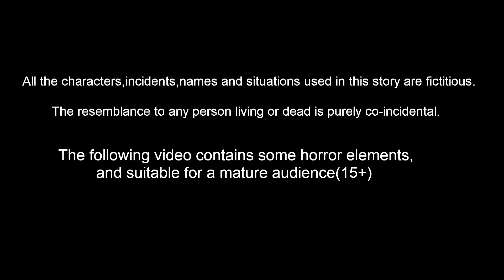बुद्धिमान चिड़िया |Chidiya Cartoon | Hindi Moral | HD cartoon | Hindi Kahaniya | Best Birds Stories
बुद्धिमान चिड़िया | Chidiya Cartoon | Moral Story | Hindi Kahaniya | Best Birds Stories Hindi | Chidiya kahani | Tuni Chidiya ka Cartoon | HD cartoon |chidiya wala kahani

Stories are featured charecter :
tuni Chidiya
luci Kabootar
chotu Tota
chuchi kauwa

this channel have latest Chuchu hindi Stories, tuni hindi Stories , Chotu hindi Stories , Tooni Chidiya Hindi  Stories , Chichu Stories ,Hindi Stories